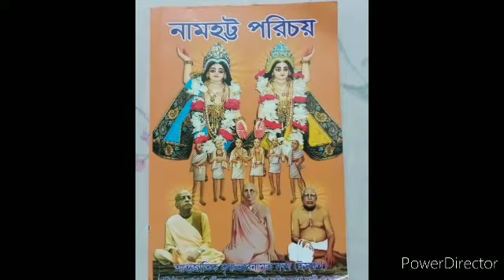মায়াপুর ব্লগ//Mayapur vlog